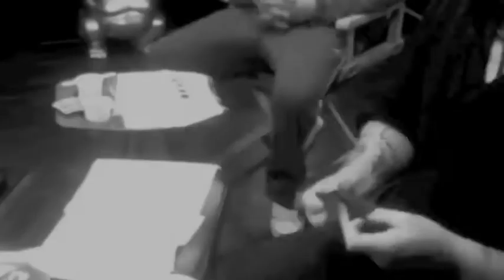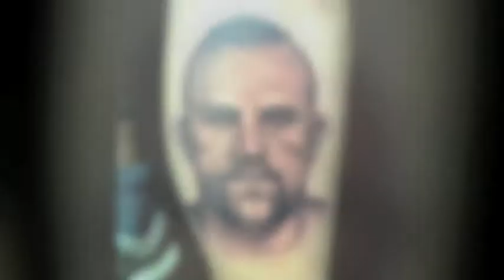Chuck Liddell Tattoo Portrait.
Black and Grey Portrait of Chuck Liddell by Jason Bird at Jays Inks on the 21st of February 2012.

Song by:
Robert Tepper - No Easy Way Out